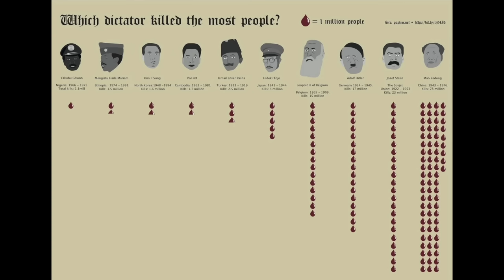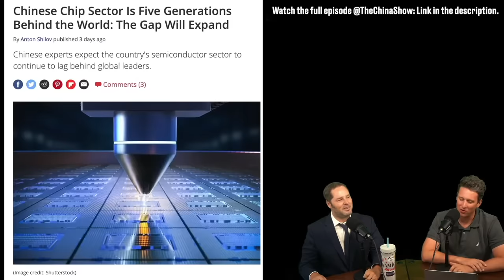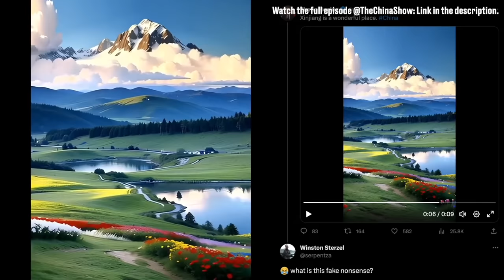Nature Takes its Revenge on Mao Zedong!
Mao famously said: "Man must conquer nature". I guess nature didn't like that!